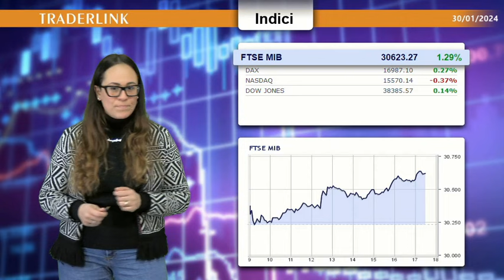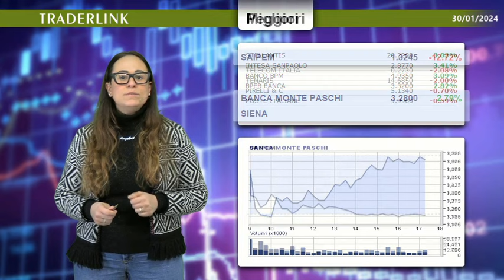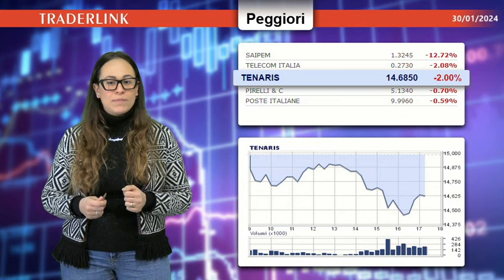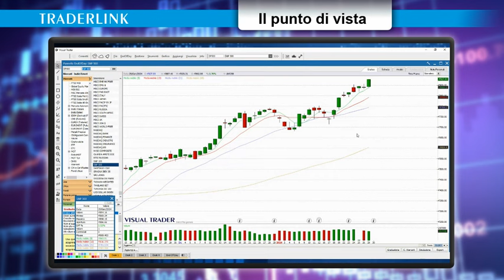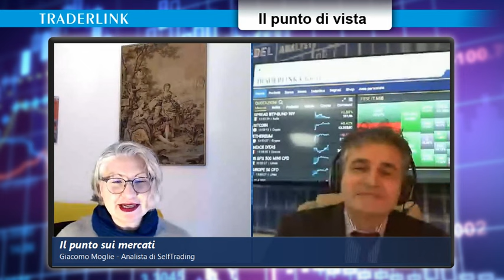Giacomo Moglie: Le big USA alla prova delle trimestrali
📊 Piazza Affari in evidenza sorretta da bancari insieme a Stellantis. Saipem precipita sotto al -12. Francoforte +0.27%.